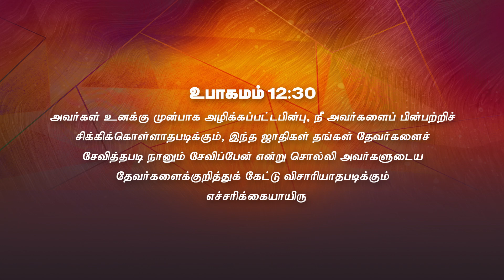நான்_மாறினால் || Karthi C Gamaliel || Daily Life Changing Verse || DAY-588 || NAAN MARINAAL